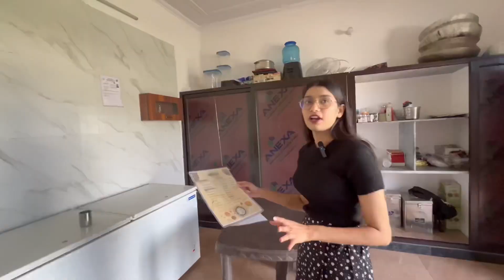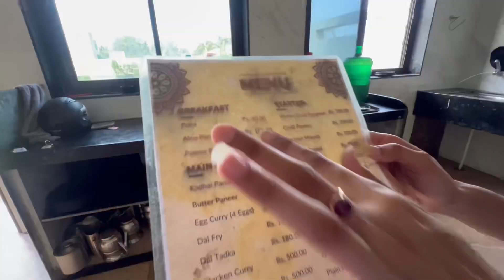Jaipur party farm house | Luxury farm | Budget friendly villa in Jaipur | खुबसूरत फार्म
Hi,
Welcome to Our YouTube Daily Vlogs Channel Gauri&Nikhil Vlogs

My farm vlog

Highlighted points-
1. Jaipur party
2. Farmhouse for stay and party
3. Property in Jaipur
4. Jaipur farm party
5. Budget friendly farm
6. Night party jaipur
7. Farm ideas
8. फ्रेंड्स पार्टी
9. फ्रेंड्स farm party